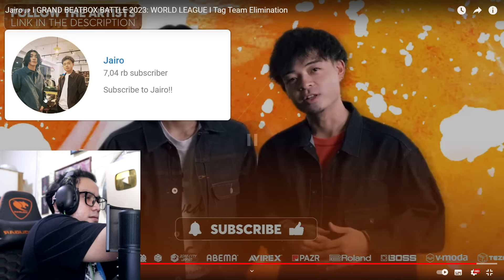INI NGERI !! JURI SAMPE BENGONG LIAT TAG TEAM BEATBOX INI !! DARI JEPANG GACOR BANGET ! SansReaction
Reaction Jairo Tag Team Beatbox Grand beatbox battle 23